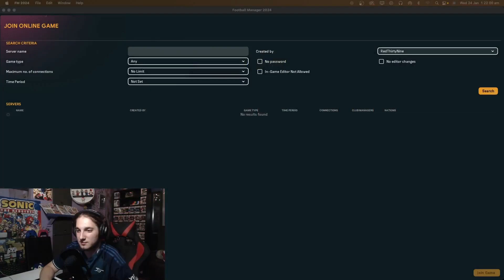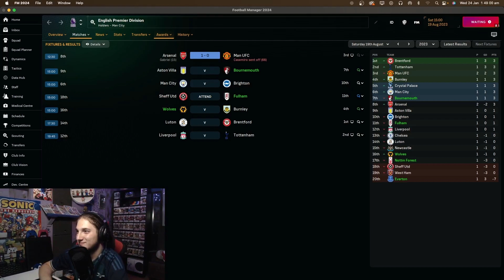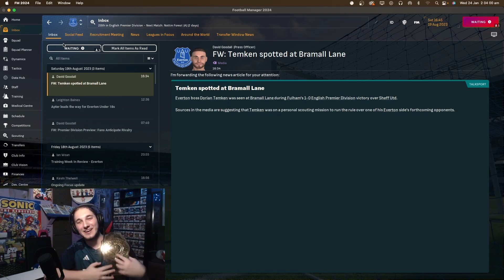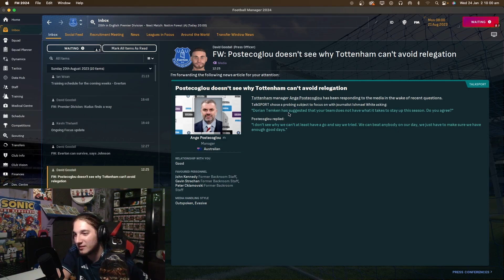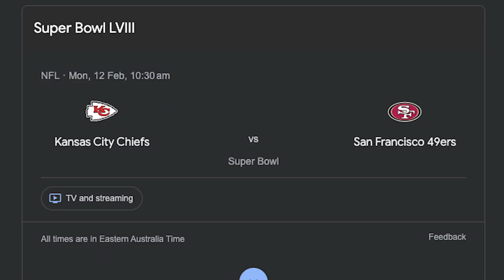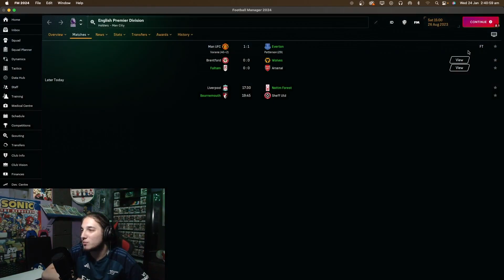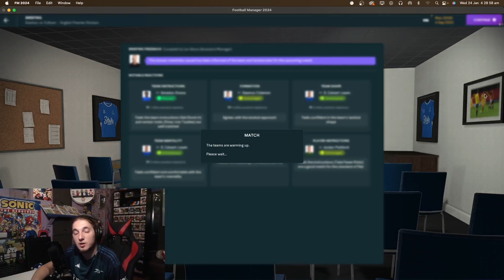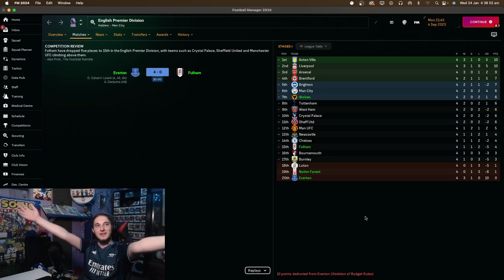FM24 Everton | Episode 2